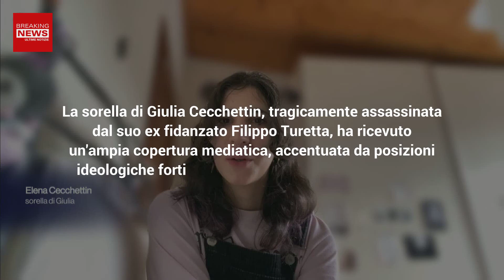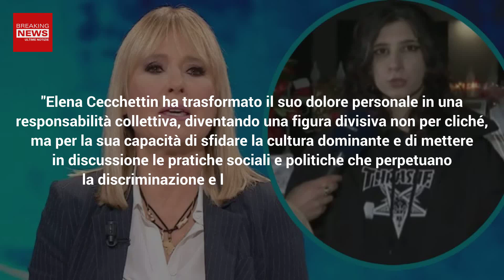Elena Cecchettin, Persona Dell'Anno: Gravi Accuse Contro L'Espresso!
Il quotidiano "L'Espresso" ha deciso di nominare Elena Cecchettin, sorella della ragazza vittima di Filippo Turetta, persona dell'anno. Ecco come ha risposto il pubblico!